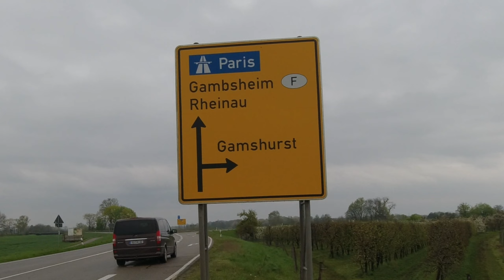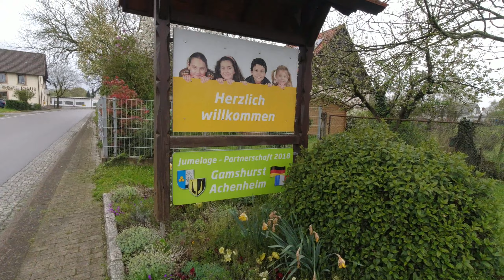lalala......(mein Langsamer langer Lauf)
Hallo und herzlich Willkommen zu einem weiterem Laufvideo.
Heute am Sonntag ging es auf meinen zweiten 15 km Lauf diese Woche.
Wünsche euch viel Spaß beim Video